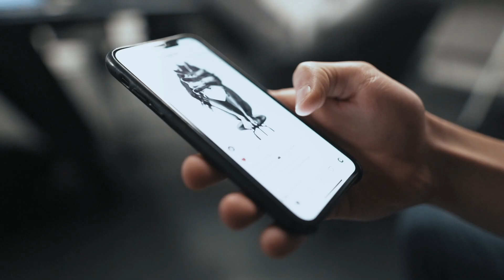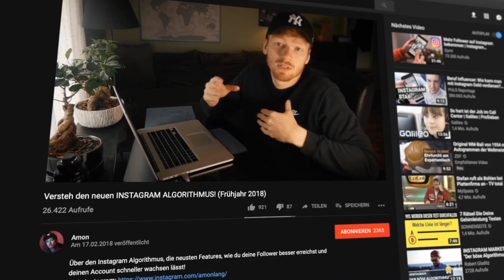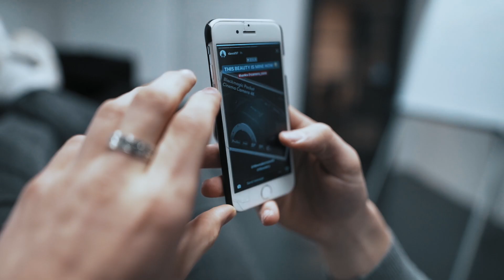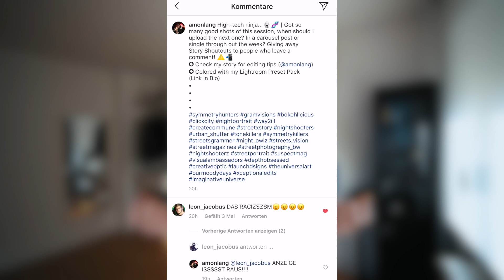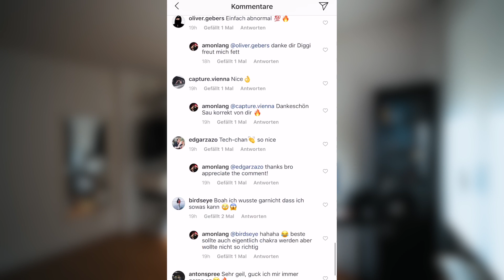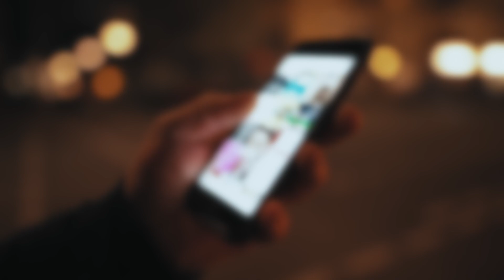Mehr Instagram Likes & besseres Engagement mit diesen 5 Tipps (Frühjahr 2019)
(Instagram Algorithmus)
(5 weitere Tipps für Likes & Engagement)

*Meine Kamera
*Mein Objektiv
*Empfehlenswerte Alternative

Danke fürs Anschauen, wenn dir das Video gefallen hat, teile es doch mit deinen Freunden!